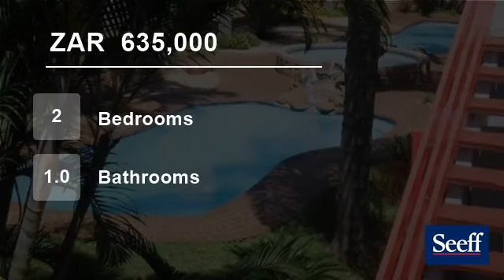2 Bedroom Flat For Sale in Scottburgh, South Africa for ZAR 635,000...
Lovely 2 bedroom unit in a  safe secure complex  set around 2 swimming pools with a communal  entertainment /Play room . Walking distance to all amenities and a stroll to the beach or golf course. Ideal for holidays or a small family. This lovely flat has just been reduced for a quick sale as owner has relocated and wants to ...